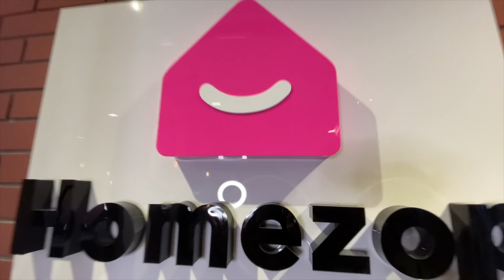My Office Story... | Prateek Rathee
So here's the much awaited Office Tour 2021
I am Prateek Rathee an Entrepreneur based out of Gurugram Delhi. I am a Home Developer and Founder at Homezop

I love sharing the stories and experiences that I have accumulated in the past 9 years of being in business and scaling multiple bootstrapped and funded companies.